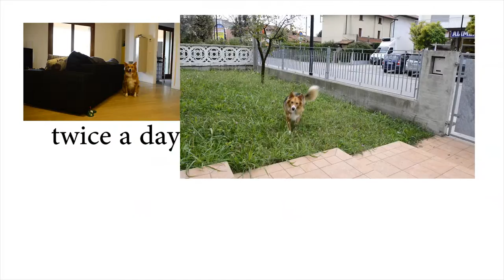Newcomers: Italian Dog Laws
In this video, we go over the different rules for dog ownership in Italy.